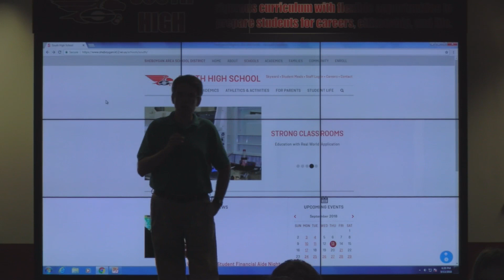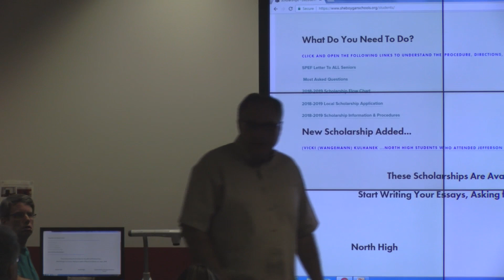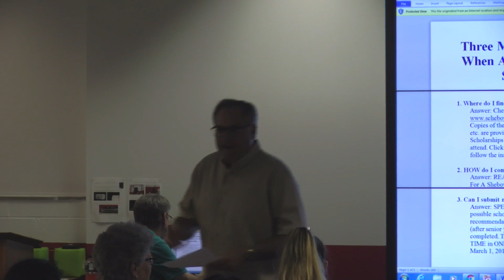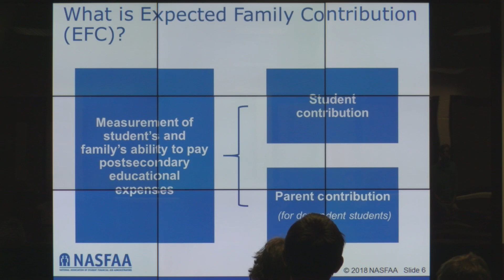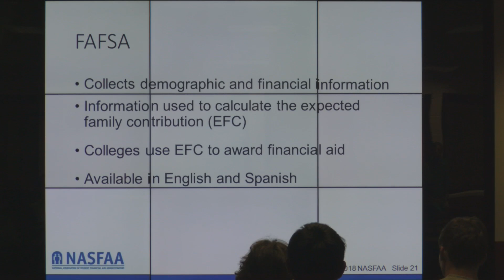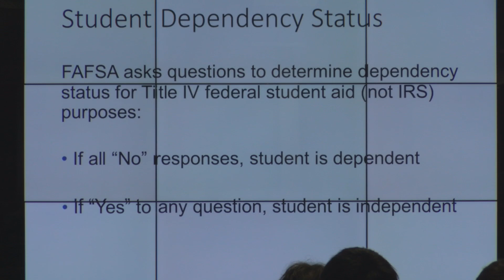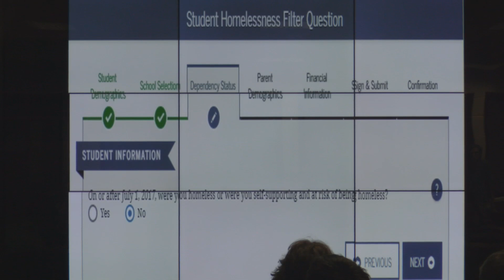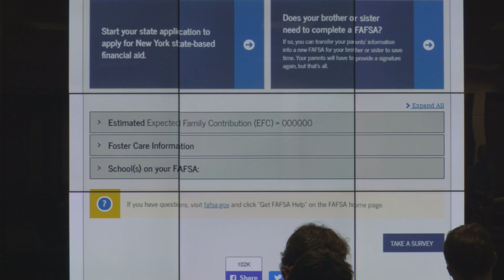SHS Fin Aid 09132018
Financial Aid night at Sheboygan South High School, September 13, 2018.